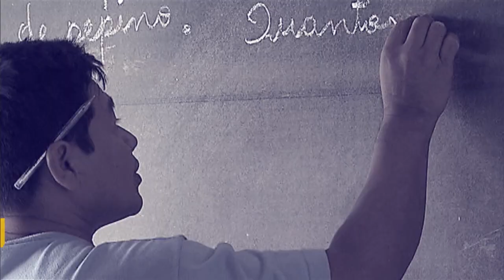Nova lei traz mudanças para o Código de Trânsito Brasileiro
POR DENTRO DO GOVERNO - 12.01.17: Uma nova lei trouxe mudanças para o Código de Trânsito Brasileiro. Diretor do Denatran destaca as três principais, entre elas, o Sistema de Notificação Eletrônico.